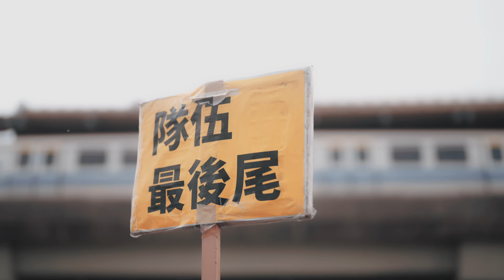FF40 | Frontier - 開拓動漫祭-Cosplay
感謝所有coser!!